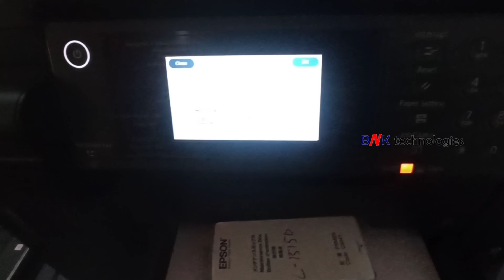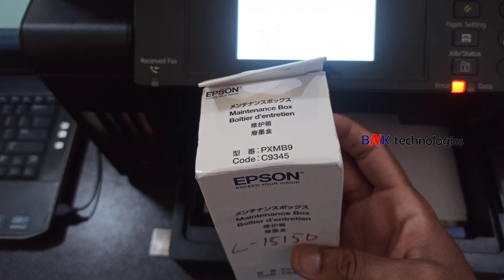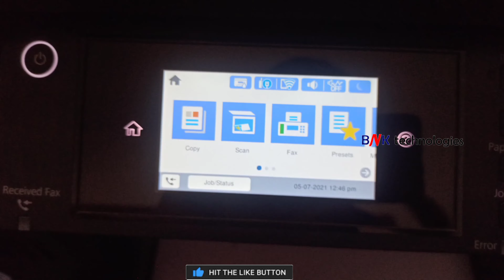Epson L15150 Printer Maintenance Box Reset / Replacement / Change II മലയാളം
How do you reset the maintenance light on a Epson L15150
How do I reset my Epson maintenance box
How do I reset my Epson l15150 maintenance box
How do I download Epson adjustment program Resetter
How do I download Epson l15150 adjustment program Resetter
How To Reset Inkpad Using Epson Adjustment Program
How To Reset Inkpad Using Epson l15150 Adjustment Program
How To Epson Resetter Tool In Epson l15150
How To Epson l15150 Resetter Tool
How do I reset my Epson printer without the software
How do I reset my Epson l15150 printer without the software
How do I reuse my Epson maintenance tank
How do I reuse my Epson l15150 maintenance tank
How to Reset Epson l15150 Printer
How to Reset Epson Printer
When should I replace my Epson maintenance box
When should I replace my Epson l15150 maintenance box
How do I reset the maintenance light on my Epson l15150
How do I reset the maintenance light on my Epson printer
How do I fix my Epson printer that needs service
How do I fix my Epson l15150 printer that needs service
How to Resolve Service Required Error
How to Resolve Service Required Error In Epson L15150
How do I reset my Epson l15150
How do I reset my Epson printer
Why do I have to reset my Epson printer
Why do I have to reset my Epson l15150 printer
Can I clean my Epson maintenance box
Can I clean my Epson l15150 maintenance box
What is the password for Epson adjustment program
What is the password for Epson l15150 adjustment program
Where is Epson adjustment program
Where is Epson l15150 adjustment program